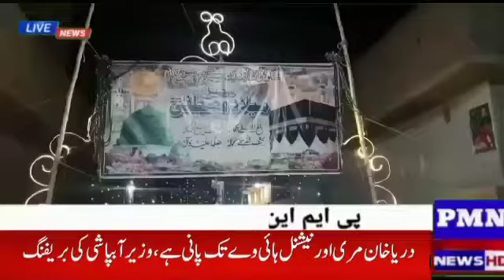چشتیاں شہر میں ہر سال کی طرح اس سال بھی 12 روزہ محفل میلاد کا انعقاد PMN NEWS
چشتیاں شہر میں ہر سال کی طرح اس سال بھی 12 روزہ محفل میلاد کا انعقاد کیا جاتا ہے۔ ہر روز ایک ہی جگہ پر مفل میلاد کی محفل سجائ جاتی ہے۔ وہ کون خوش نصیب شخص ہے۔آئیے جانتے ہیں اپنے نمائندہ ڈاکٹر محمد جمیل فریدی سے